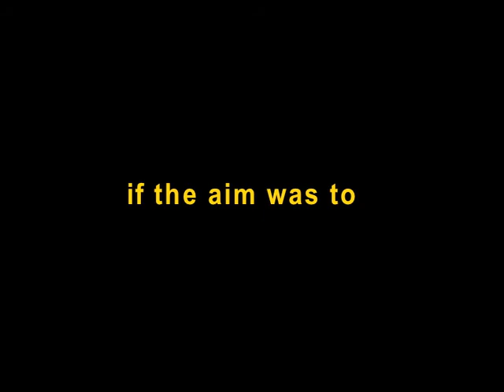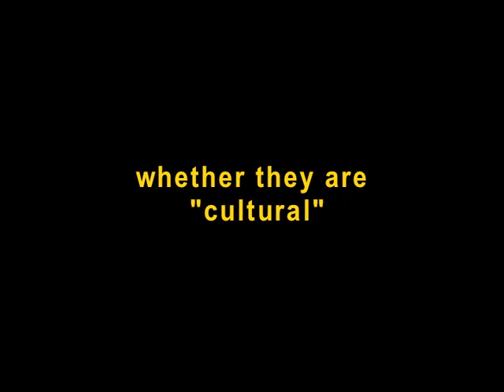DIPLOMATHÈQUE. (English) Jean-Luc Nancy/I'm a Believer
Lyrics.Jean-Luc Nancy Being Singular Plural. Song I'm A Believer The Monkees

A series of philosophic karaokes about citizenship,borders, censorship, justice -please sing along.

Advisors
Nick Pappas Philosopher
Steven Baun Composer

Performance Team
Kathy Kennedy Montreal with the Choeur Maha
Alejandro Jaramillo Hoyos Bogotà with Las Chicas-Extraordinarias